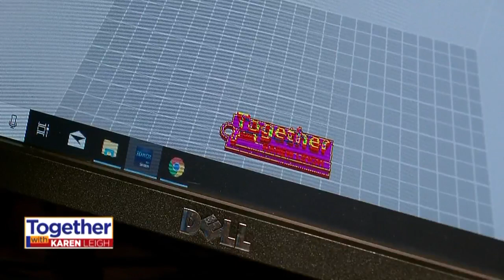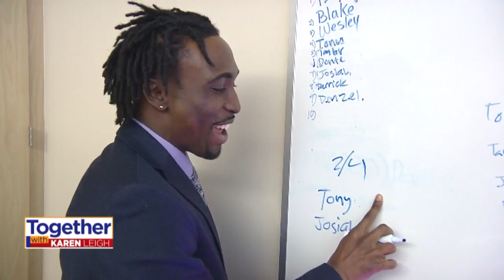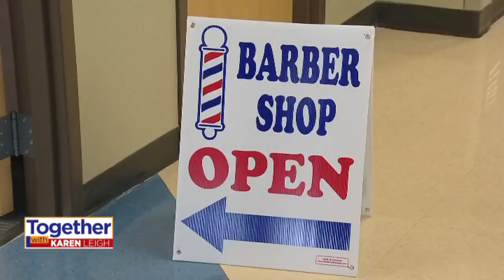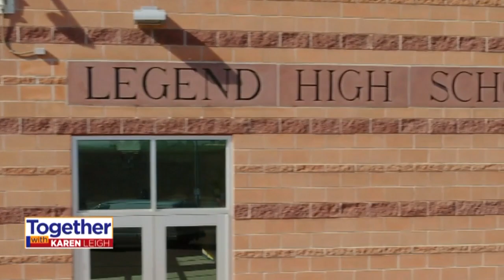'Together With Karen Leigh' Show, 5/17 & 5/19